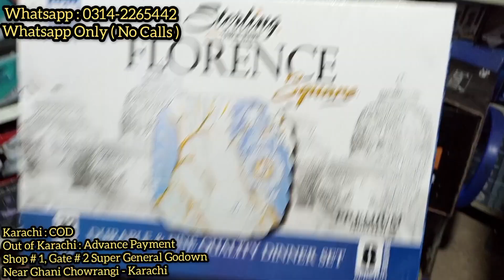Best Melamine Dinner Set Under 8000 | Wholesale | Melamine Dinner Set Online Shopping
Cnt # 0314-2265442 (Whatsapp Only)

Address: Shop # 1 - Gate # 2, Super General Godown Near Ghani Chowrangi, Sher Shah, Karachi

Hi,

Dosto Meny Aaj K Es Video Me Aapko Ye Btaya Hai K Melamine Dinner Set ko Kasy BUY/Khareed Kara Ja Skta Hai Or Unki Quality Kasi Hai OR B Bht Sari Chezein Hai to Video ko Puri Dkhein - Thank You So Much.

Imported Dinner Set Biggest Wholesale Setup in pakistan | Flat 50% Disocunt Imported crockery
Melamine Dinner Set || Gujranwala Crockery Dinner Set Manufacturers || Crockery wholesale Markeet
Best Dinner Set 80 Pcs with Soup Set Double Glazed Melamine
Famous Crockery Shop In Pakistan | Melamine Dinner Set In kgs | Sasta Khareed
Melamine Dinner Set | Gujranwala Crockery Dinner Set Manufacturers | Crockery wholesale market
Crockery & Dinner Set Wholesale | Imported Electronics Lot Items
New 1st Ever Business idea in Pakistan, Most Valuable & Demandable Process of Making Rubber Bands
Best Dinner Set 2024 | Melamine Crockery Wholesale Market | Unboxing Dinner Set @FaheemKVideos

Products To Be Covered :
Melamine Dinner Set | Melamine Crockery | Melamine Plates | Heavy Quality Sets